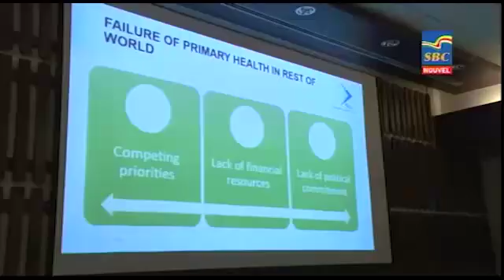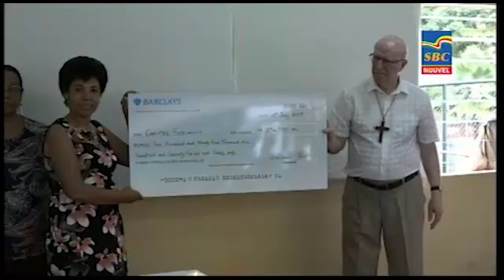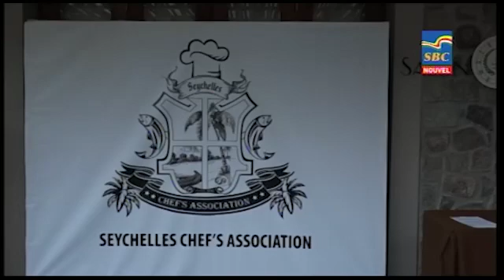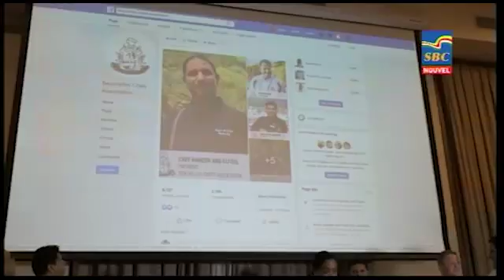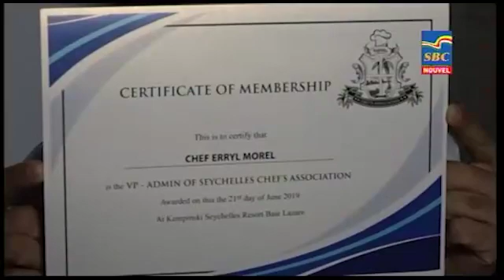8 p.m News 13-07-2019